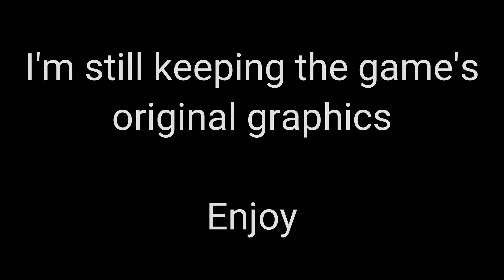Delta Force Black Hawk Down Mission 1